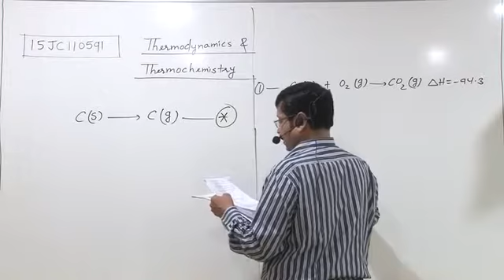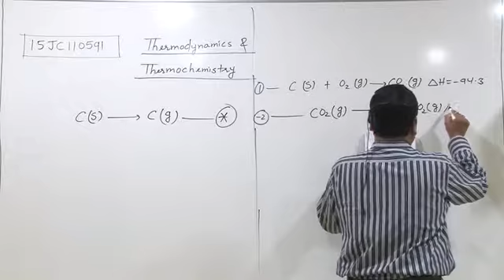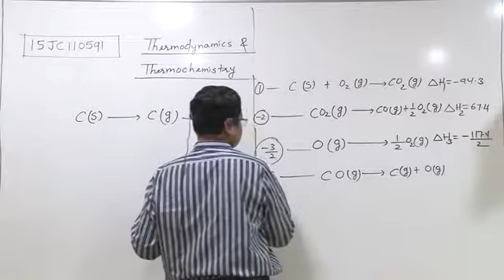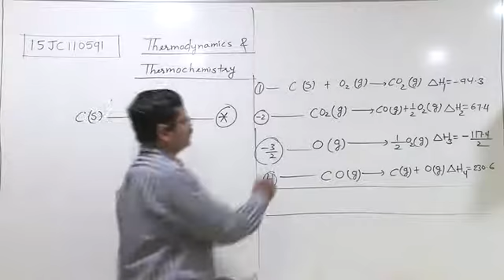15JC110591 Thermodynamics & Thermochemistry